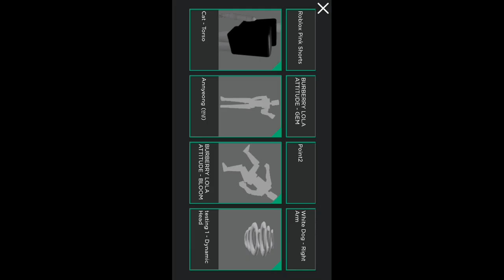how to make small avatar (smaller than the mini plushie itself!)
hello soo I dont have time rn cya